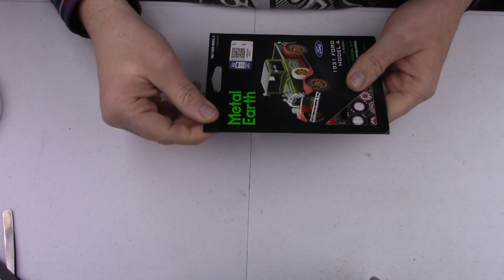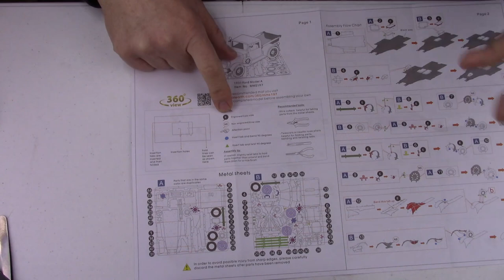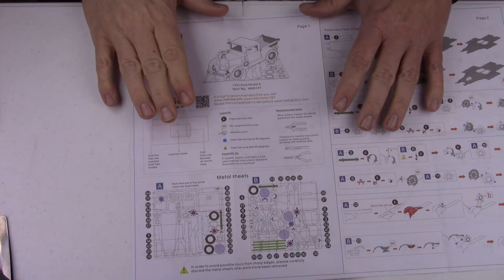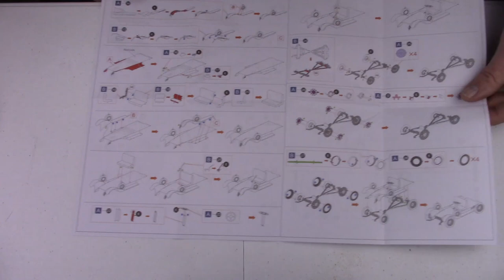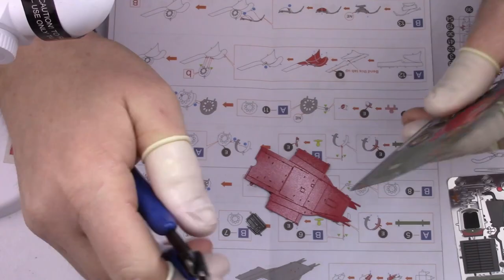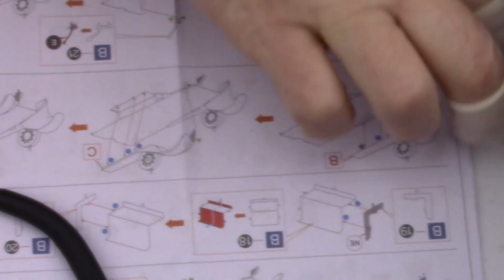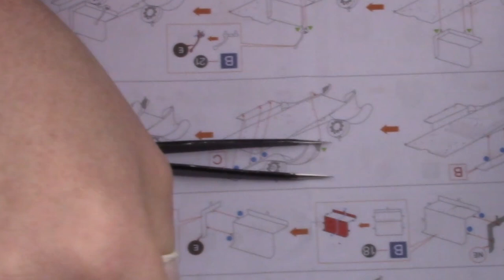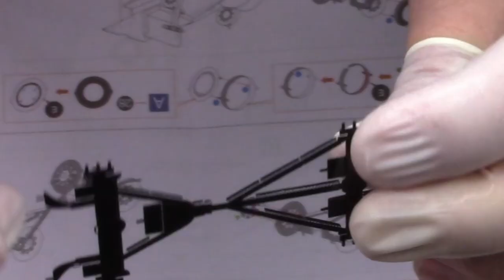Metal Earth Build - 1931 Ford Model A - Part 1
My 3rd in the color Ford Metal Earth lineup. Is this one going to be as tough as the 32? Let's see.

Keep in mind, this video may make the building of this model look a little easier than it is. I have edited a some things out to shorten the video to a more watchable length. There are a lot of adjustments and retries when putting these models together. Work slowly and be patient.